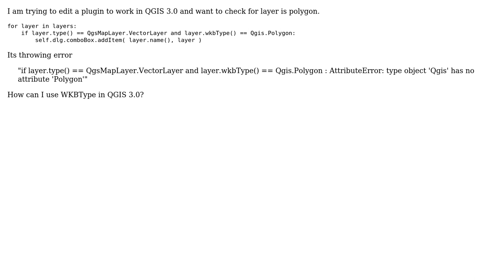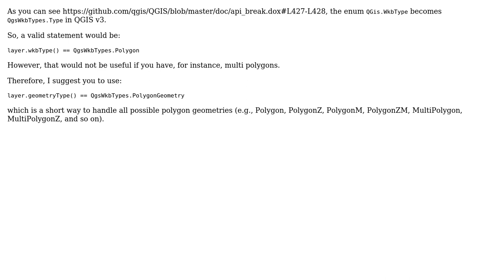GIS: Loading layer and check for polygon WkbType in QGIS 3.0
With thanks & praise to God, and with thanks to the many people who have made this project possible! | Content (except music & images) licensed under CC BY-SA | Music | Images & others | With thanks to user Sachin user Joseph user Jonny user German Carrillo and the Stack Exchange Network Trademarks are property of their respective owners. You are responsible for your own actions.